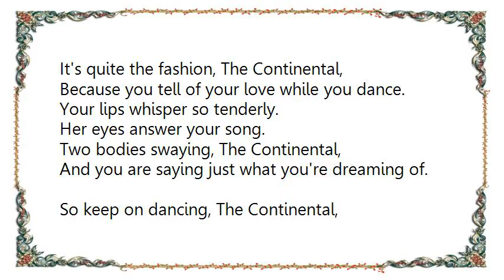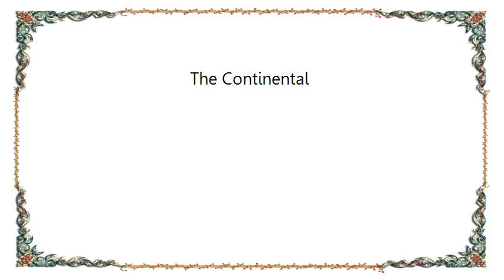Blossom Dearie - The Continental Lyrics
[Lyrics Blossom Dearie - The Continental]
Beautiful music
Dangerous rhythm
It's something daring, The Continental,
A way of dancing that's really 'entre nous'.
It's very subtle, The Continental,
Because it does what you want it to do.
It has a passion, The Continental,
An invitation to moonlight and romance.
It's quite the fashion, The Continental,
Because you tell of your love while you dance.
Your lips whisper so tenderly.
Her eyes answer your song.
Two bodies swaying, The Continental,
And you are saying just what you're dreaming of.
So keep on dancing, The Continental,
For it's a song of romance and of love.
You kiss while you're dancing.

Not a bad idea.
The Continental, hmmmmm. It's continental.
You sing while you're dancing.
Your voice is gentle and sentimental.
You stroll together arm in arm.
You nonchalantly glide along with grace and charm.
You will find while you're dancing
That there's a rhythm in your heart and soul,
A certain rhythm that you can't control,
And you will do
The Continental all the time.